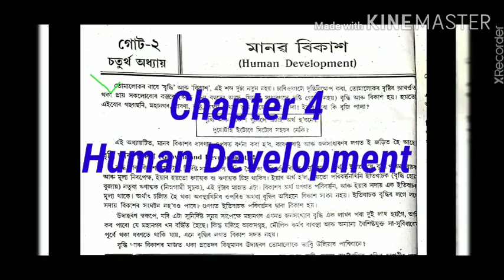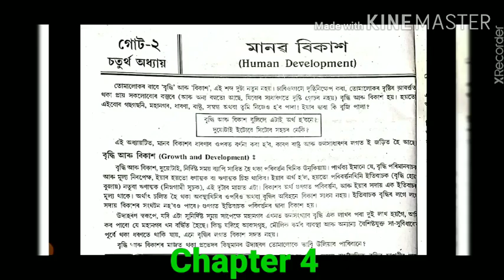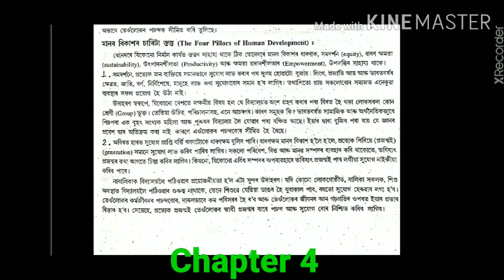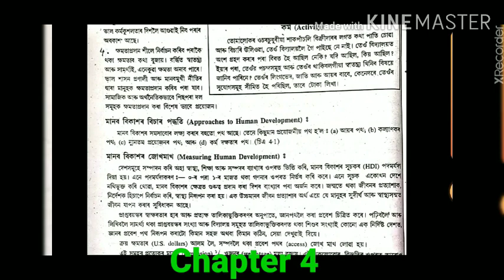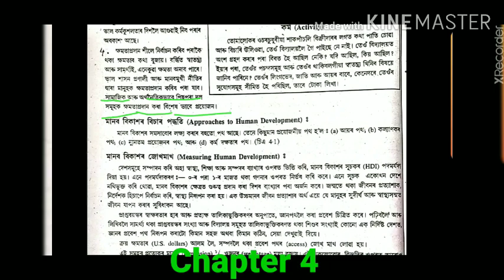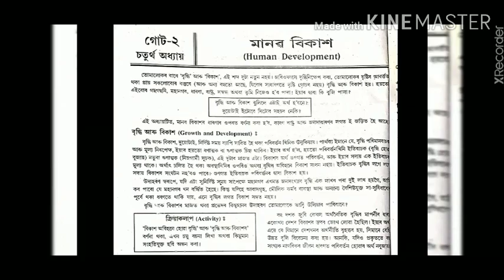Chapter- 4, P-1, Human Development, HS Final yr , NCERT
Human Development
Chapter 4
Part 1
Book 1
HS Final yr